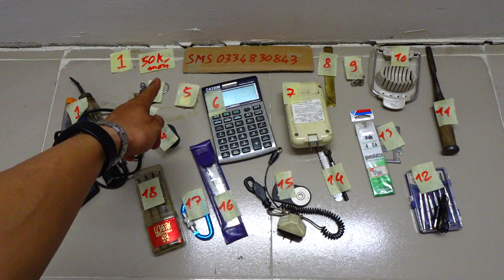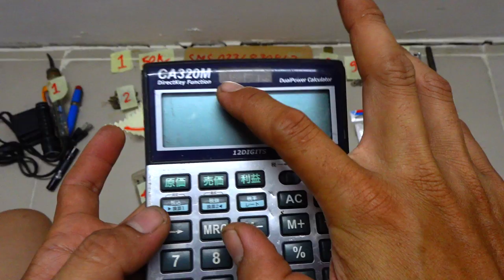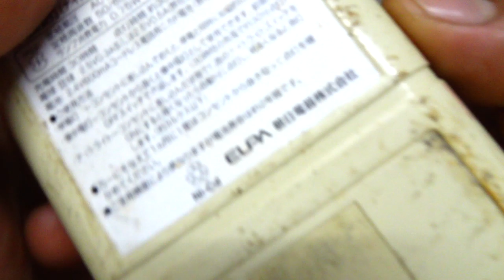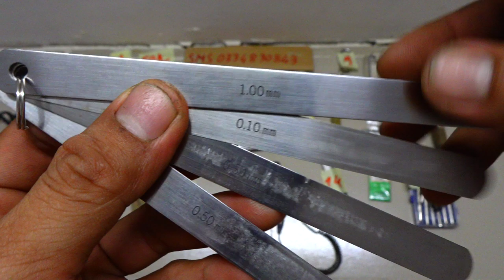VIDEO SALE 1. ĐÃ BÁN HẾT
Các món đã bán trong video này được cập nhật tại đây:
1 ĐÃ BÁN
2 ĐÃ BÁN
3 ĐÃ BÁN
4
5 ĐÃ BÁN
6 ĐÃ BÁN
7 ĐÃ BÁN
8 ĐÃ BÁN
9 ĐÃ BÁN
10 ĐÃ BÁN
11 ĐÃ BÁN
12 ĐÃ BÁN
13 ĐÃ BÁN
14 ĐÃ BÁN
15  ĐÃ BÁN
16 ĐÃ BÁN
17 ĐÃ BÁN
18 ĐÃ BÁN